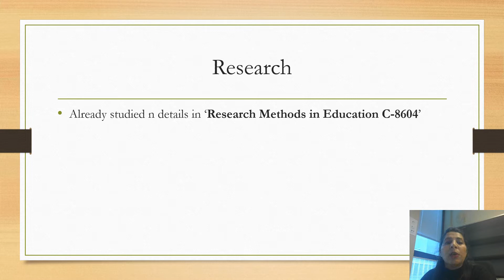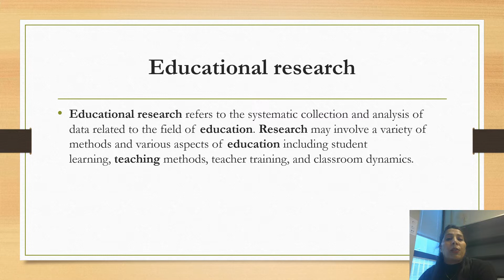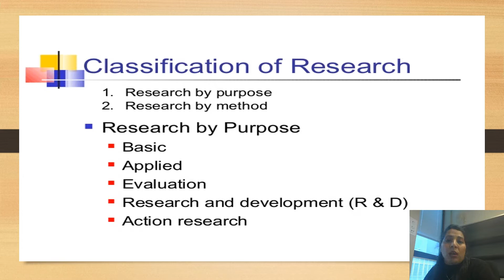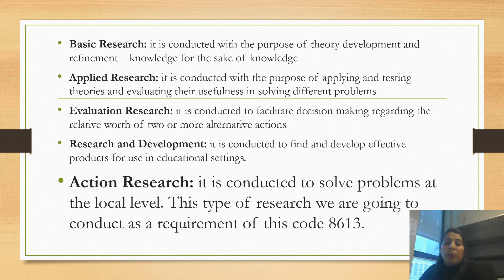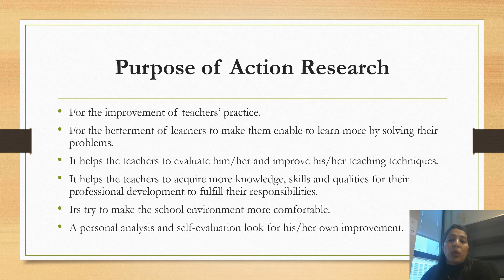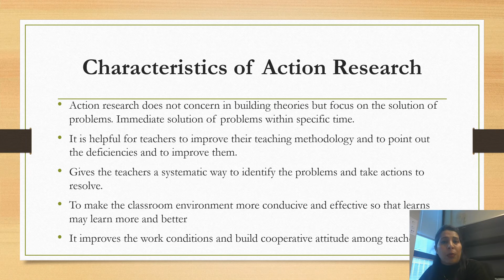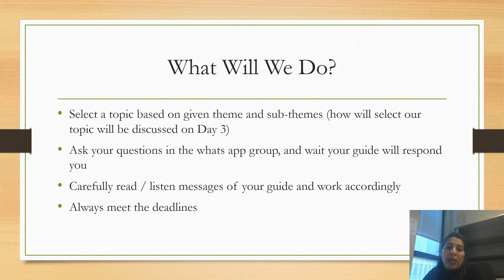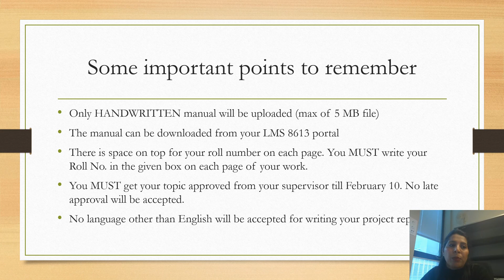Action Research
Why to Do Action research
How to do Action Research